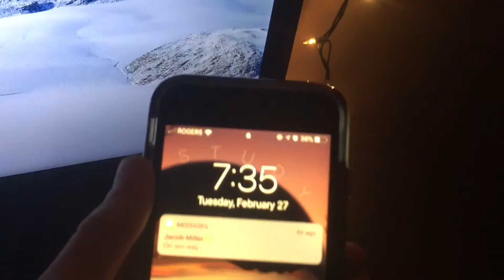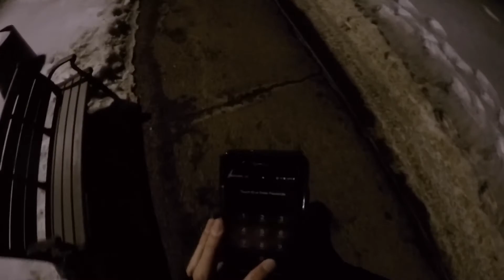EXPLORING DOWNTOWN EDMONTON AT NIGHT | VLOG 253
Camera Gear
Vloging Camera